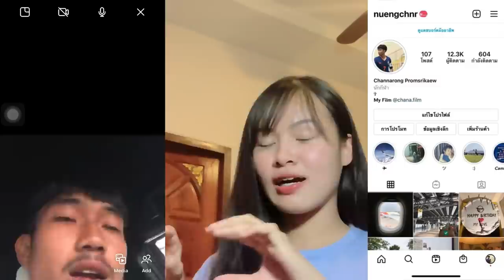คอลหานักบอล Ep.1 หนึ่ง ชาญณรงค์ | ความรักครั้งไหนเจ็บที่สุด..!?